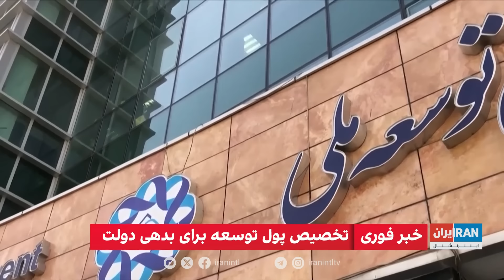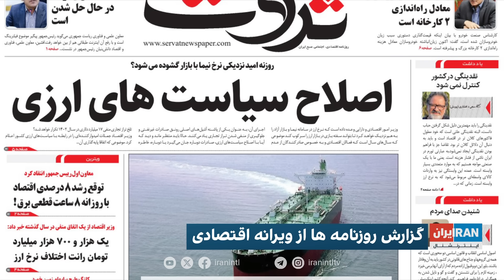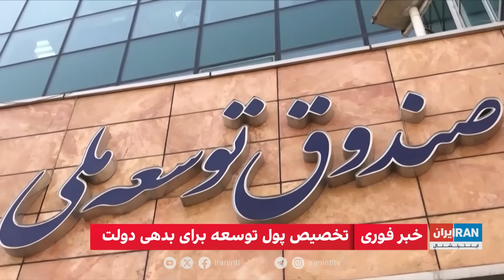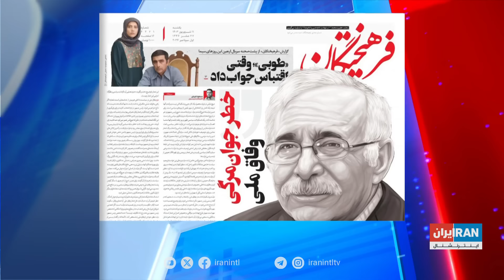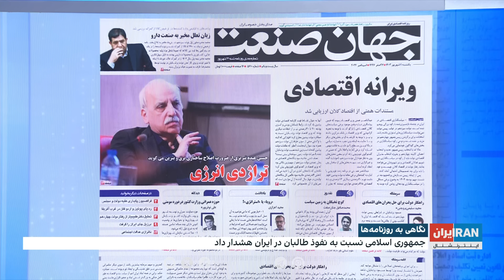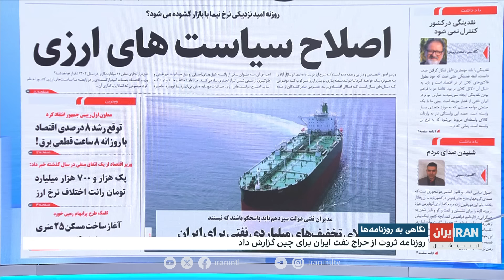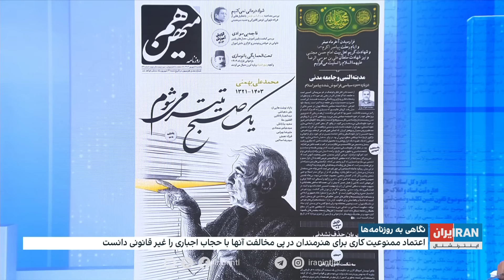اخبار نیم‌روزی | یک‌شنبه، ۱۱ شهریور